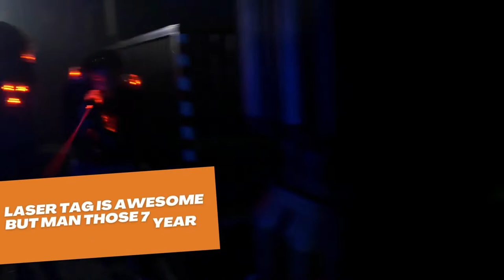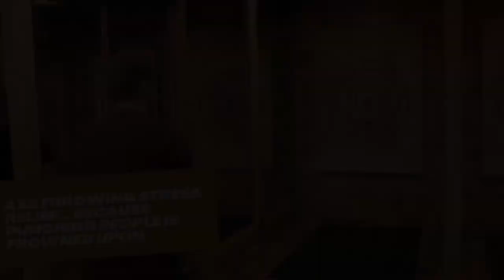Danbury Hat Tricks vs Watertown Wolves | 3.18.23